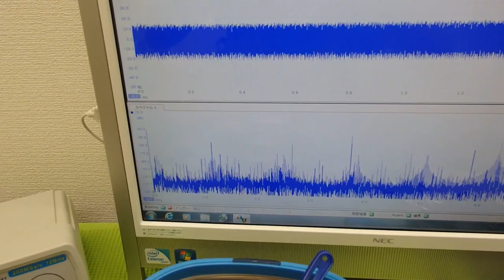超音波の非線形制御技術 ultrasonic-labo